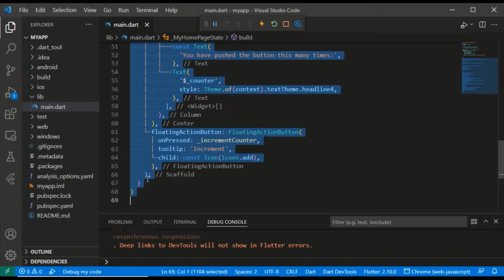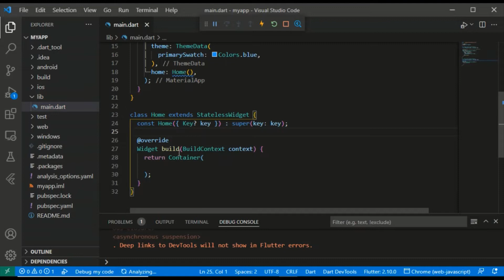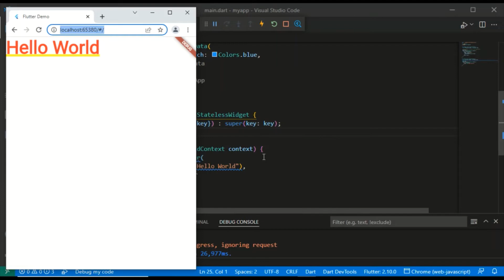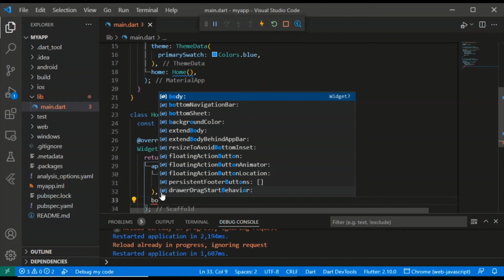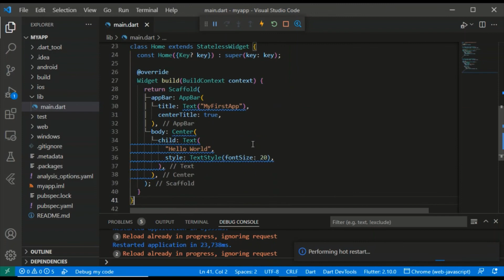Flutter Hello World in Hindi | How do you make Hello World on Flutter? | Write your first FlutterApp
In this tutorial, you will learn, Flutter Hello World in Hindi | How do you make Hello World on Flutter? | Write your first FlutterApp | How to make Flutter First Project.

In VS Code, creating a new application is easy. Access the menu with Command + Shift + P. Select Flutter: New Project. Both options will generate a Flutter project for you to begin

I'm on Instagram as @way2tech_knowledge

Can I run Flutter in VS Code?
How do you create a first project in Flutter?
Which IDE is best for Flutter development?
How do you run a Flutter code?
How do you create a Flutter project in VS Code?
Which programming language is used in Flutter?
Can we use firebase in Flutter?
How do you make a Dart project in VS Code?
Is Flutter backend or frontend?
Is kotlin better than Flutter?
How do you make Hello World on Flutter?
How do you create a project in VS Code?
How do you run the Flutter app in VS Code Mac?
How do I run HTML code?
How do I test HTML code?
How do I run a HTML file?
How do I run code?
How do I run a Python code in VS Code?
How do you run code on VS Code Mac?
Is code Runner free?
How do I install code runner?
What is run code?
What is difference between run and execute?
What is running code called?
How many courses are there in code org?
Is Flutter the future?
What is FlutLab?
How do you learn flutters for beginners?
Is Flutter hard to learn?
Is Flutter worth learning 2022?
Does Flutter use HTML?
Is Flutter good for 2022?
Does Flutter require coding?
Can I learn Flutter without Dart?
Flutter SDK Tutorial - Hello World! (App Development)